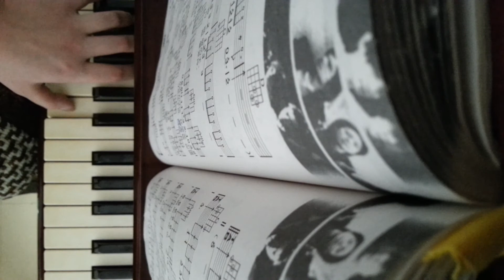Beyond - 完全的擁有 piano cover 鋼琴彈唱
作詞：葉世榮.
作曲：黃家駒

窗邊身影遠離 話別黃昏裡
迷濛仍在揮一揮溫暖的手
不修飾的笑容 伴在微風裡
柔情投在我的心深處

從沒有過這種感覺
不懂解釋是為何
流露愛意發出的線索
在告訴我看透

再不願去覓尋
再不願去添色彩
再不面對未來
能共你往宇宙無窮天邊去

指尖感到暖流 逗動人思緒
緩緩投入每句溫馨愛詩
拉緊一點距離 漸令人昏醉
濃情常靜聽心中禱告

尋覓這個世界的奧秘
捉摸不到是如何
能讓你與我一起愛過
是永遠的真心

再不願去覓尋
再不願去添色彩
再不面對未來

再不願去覓尋
再不願去添色彩
再不面對未來

再不願去束縛
再不願去作別人
再不面對苦惱
無盡愛意永在完全的擁有